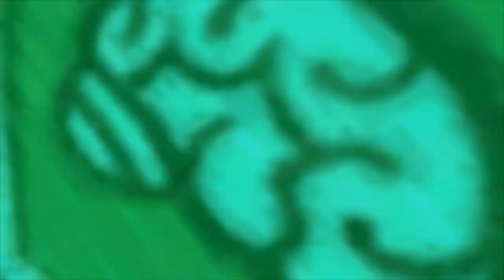Let's Play Psychonauts Part 2 - Basic Braining [Gameplay/Walkthrough]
Let's play Psychonauts!! This time, we finish up Coach Oleander's Basic Braining but immediately get offered to do a more advanced course!

Playlist | If you enjoyed the video, consider leaving a like and/or comment as support!

▬▬▬▬ VIDEO INFO ▬▬▬▬
• Game:  Psychonauts Gameplay/Walkthrough

▬▬▬▬ GAME INFO ▬▬▬▬

** This is a full let's play Psychonauts video series. **

Psychonauts is a platform video game developed by Double Fine Productions, headed by Tim Schafer. The game was initially published by Majesco Entertainment in 2005 and 2006 for Microsoft Windows, Xbox and PlayStation 2; Budcat Creations helped in the PlayStation 2 port. In 2011, Double Fine acquired the rights for the title, allowing the company to republish the title with updates for modern gaming systems and creating OS X and Linux ports.

Psychonauts follows the player-character Raz (voiced by Richard Horvitz) a young boy gifted with psychic abilities who runs away from the circus to try to sneak into a summer camp for those with similar powers to become a "Psychonaut", a spy with psychic abilities. He finds that there is a sinister plot occurring at the camp that only he can stop. The game is centered on exploring the strange and imaginative minds of various characters that Raz enters as a Psychonaut-in-training/"Psycadet" to help them overcome their fears or memories of their past, so as to gain their help and progress in the game. Raz gains use of several psychic abilities during the game that are used for both attacking foes and solving puzzles.

Psychonauts was based on an abandoned concept that Schafer had during the development of Full Throttle, which he expanded out into a full game through Double Fine. The game was initially backed by Microsoft's Ed Fries as a premiere title for the original Xbox console, but following Fries' departure in 2004, Microsoft dropped the publishing rights. Double Fine was able to secure Majesco as a publisher a few months later allowing them to complete the game after four and a half years of development.

Despite strong critical praise, Psychonauts did not sell well with only about 100,000 retail units sold at the time of release, leading to severe financial loss for Majesco and their departure from the video game market; the title was considered a commercial failure. Psychonauts since has earned a number of industry awards and gained a cult following. Following the acquisition of the game, Double Fine's republishing capabilities and support for modern platforms has allowed them to offer the game through digital distribution, and the company has reported that their own sales of the game have far exceeded what was initially sold on its original release, with cumulative sales of nearly 1.7 million as of December 2015. A sequel, Psychonauts 2, was announced at The Game Awards in December 2015.

Psychonauts -- A Psychic Odyssey Through the Minds of Misfits, Monsters, and Madmen.

Psychonauts is a classic action/adventure platformer from acclaimed developers Double Fine Productions follows the story of a young psychic named Razputin. In his quest to join the Psychonauts--an elite group of international psychic secret agents--he breaks into their secret training facility: Whispering Rock Psychic Summer Camp. But this is no average psychic summer camp! A mysterious villain has kidnapped Raz’s fellow campers and stolen their brains. Now he must use his psychic powers of Telekinesis, Levitation, and most of all his ability to project himself into the minds of others--to find the loose noodles and keep them from falling into the wrong hands. Fight mental demons! Uncover hidden memories! Sort emotional baggage! Explore the fantastic realm of the inner mind! Join the Psychonauts!

Other than Psychonauts 2, Psychonauts in the Rhombus of Ruin was also announced the PlayStation Experience 2015, as a PlayStation VR game coming to PS4 in 2016. It tells the story of what happens immediately after the end of Psychonauts.

Psychonauts 2 is slated for release in 2018. If you'd like to support its development, the crowdfunding campaign on is available until January 2016

This let's play video footage of Psychonauts is recorded on the PC version in 1080p / 60fps. Unfortunately, this is a PC port of the XBox version and Double Fine has said that the original assets are no longer available for them to re-do high quality cutscenes of. The general gameplay scenes in Psychonauts still have passable graphics, while pre-rendered scenes are dated.